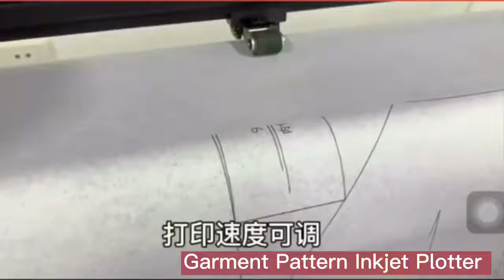1800/2000/2200 Garment pattern Inkjet Plotter Inkjet Printer For Factory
Zomei Maquina Since 2010. B185-EP, High Quality Garment pattern inkjet plotter with ink tank for garment apparel factory.